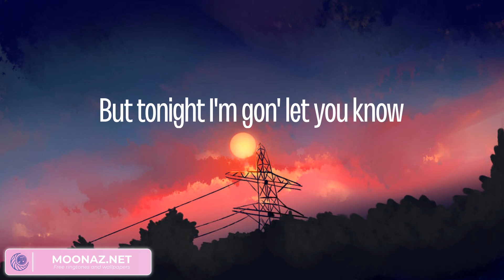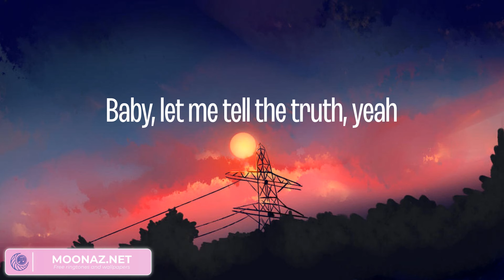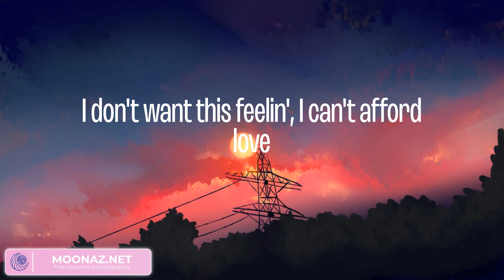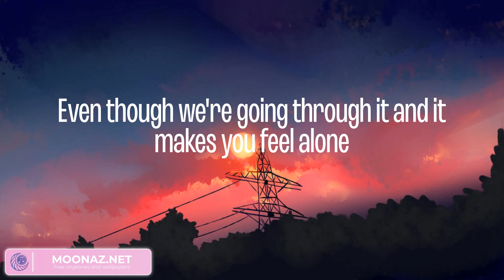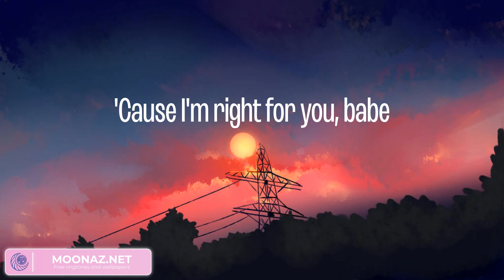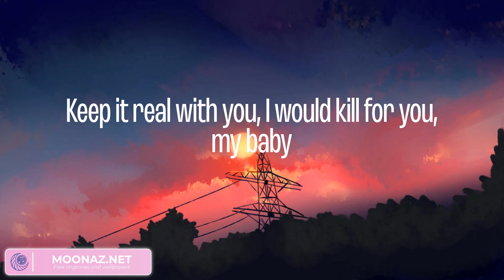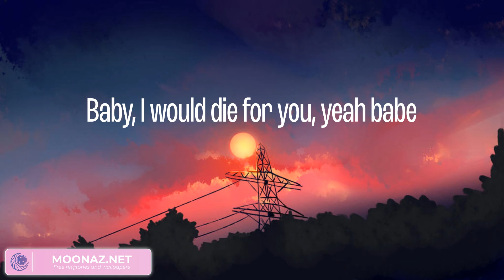The Weeknd - Die For You (Lyrics)